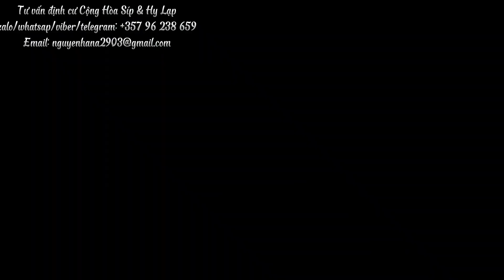VLOG464: HANA GIÚP QUẢN LÍ VÀ DỌN VỆ SINH NHÀ CỦA KHÁCH HÀNG KHI KHÁCH CHƯA SANG ĐẢO SÍP ĐỊNH CƯ .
►Zalo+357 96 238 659 ( Hana Nguyễn )